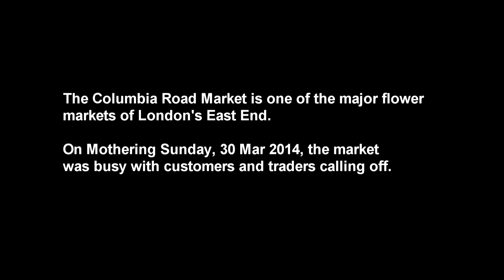Columbia Road Market (video)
Columbia Road, London E2 is a major street market specialising in flowers.  It seems popular with the gentrifiers who have moved into the area in a big way in recent years.  Filmed on 30 Mar 2014, Mothering Sunday which happened to be a busy day at the market.

Shot as video.